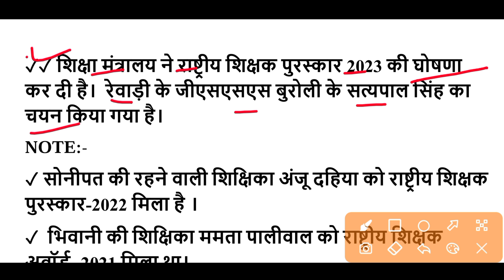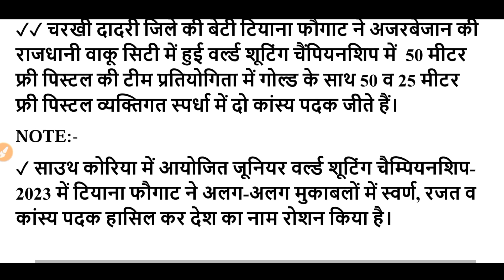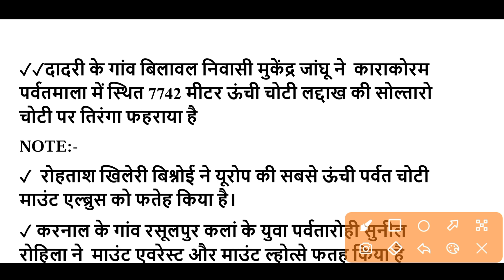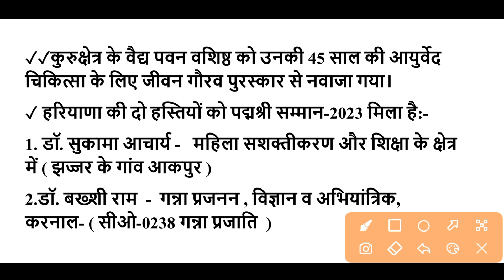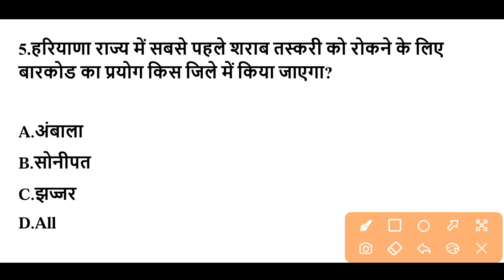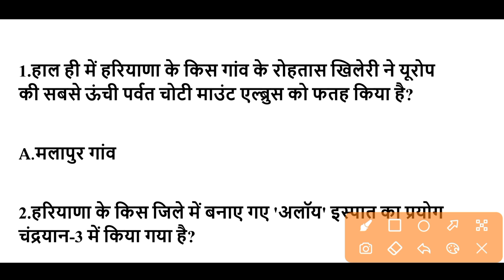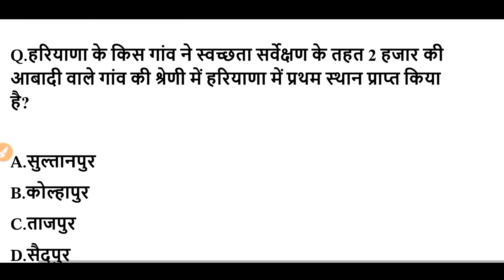HSSC EXAM#960 || 28 August 2023 HARYANA CURRENT AFFAIR | HARYANA CURRENT AFFAIRS 2023 | HSSC CET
gk guru
adda247 haryana gk
Chandigarh police exam gk
Chandigarh exam
Chandigarh gk